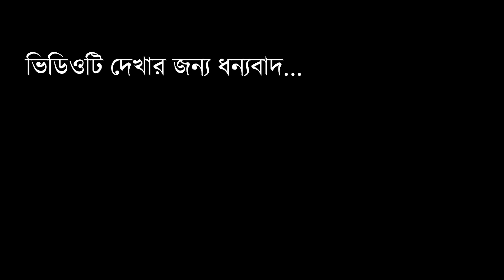Share Market Explained in Bengali | Stock Market For Beginners | Invest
বিনামূল্যে বিনিয়োগের খবর, সাথে সরকারি স্কিমে সঠিকভাবে বিনিয়োগ করে অধিক লাভের চাবিকাঠি! আপনাদের সাহায্য করতে এসে গেছে Buzy With Info App এবং Website!

কী কী সুবিধা পাবেন? :
১) প্রতিদিন বিনামূল্যে খবর পাবেন
২) খবরগুলি বিরক্তিকর বিজ্ঞাপনমুক্ত ও আপনার মাতৃভাষা বাংলায় হবে
৩) বিনামূল্যে প্রতিদিন ব্যবসা ও শেয়ার বাজারের গুরুত্বপূর্ণ আপডেট পাবেন
৪) স্বল্পমূল্যে মাতৃভাষায় বিজ্ঞাপনমুক্ত কোর্স ভিডিওর সুবিধা পাবেন ( সাথে উন্নত গ্রাহক পরিষেবা, সকল প্রশ্নের সরাসরি উত্তর, এক্সক্লুসিভ টিপস এবং আরও অনেক )

( এই একটি ‘Government Schemes’ কোর্সটির মধ্যে আপনারা পেয়ে যাবেন PPF, SSY, NSC, NPS-এর মতো ৯টি সরকারি প্রকল্পের বিভিন্ন প্রয়োজনীয় তথ্য সাথে এক্সক্লুসিভ টিপস, তা-ও মাত্র 999 টাকায়। )

The subject of this Video - Share Market Explained in Bengali , Stock Market For Beginners , How To Invest in Stocks , Arijit Chakraborty , Invest Bengali , bengali income , share market explained , what is share market , bengali share ,

আমাদের নিজস্ব APP: Buzy Invest Bengali - সম্পূর্ণ বাংলা ভাষায় শেয়ার বাজার, ব্যবসা-বাণিজ্য ও অর্থনীতি সংক্রান্ত প্রতিদিনের বিভিন্ন খবর‍‍ পেতে এখনই ইনস্টল করুন।

(আপনি কি আঁকা,গান , নাচ বা আবৃত্তি শেখান ? তবে পরীক্ষা গ্রহন ও বিদ্যালয়ের সার্বিক উন্নতির জন্য আজই যুক্ত হোন সুরভারতী সঙ্গীত কলাকেন্দ্রের সাথে । আমাদের ওয়েবসাইট

আমাদের চ্যানেলের "Join" বাটনটি ক্লিক করুন এবং মেম্বারশিপের সুবিধাগুলি পান।